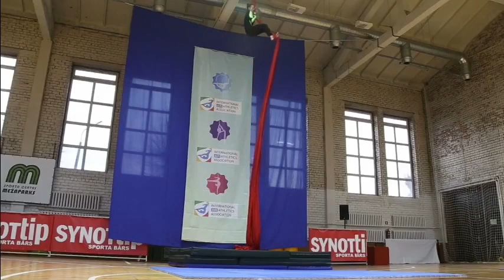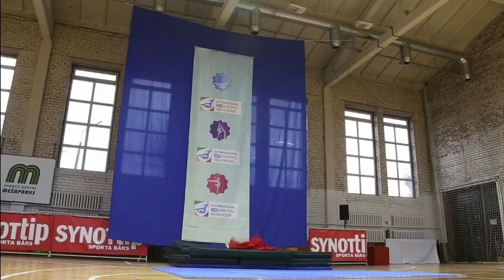Выступление Российской гимнастки и трагическое окончание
Красивое выступление воздушной гимнастки Евгении Асоновой в Риге было испорчено падением. При этом девушка получила серьезные травмы: перелом двух позвонков, ушиб спинного мозга с полным поперечным повреждением, плюс ко всему этому у нее отсутствует чувствительность в ногах. Тренеры во всем обвинили организаторов соревнований.

Если вы не хотите смотреть все выступление, сразу перематывайте на 1:25.